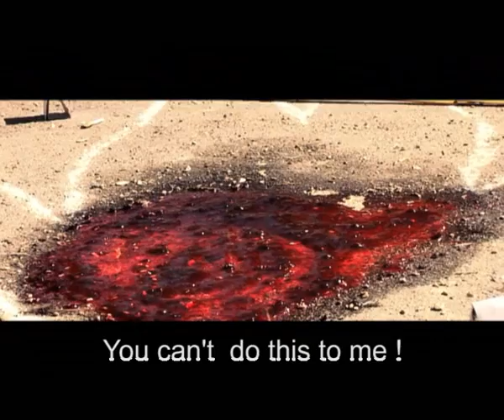Commercial for a Crime Trailer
Trailer for an upcoming Bulgarian motion picture. The language is bulgarian, but there are subtitles.